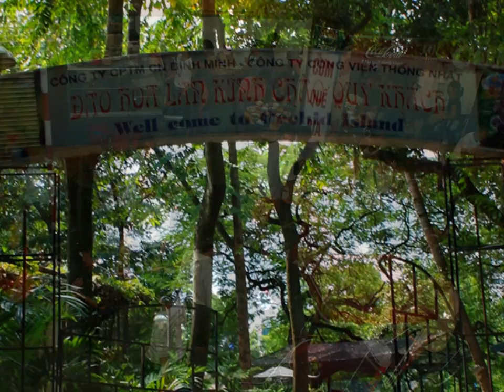Hanoi by Prayer and Jazz - Slideshow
A few frames around Hoan Kiem Lake, a couple of parks, alleys and side streets, then night shots of the Hanoi jazz scene, including Quyen Van Minh working over the sax at his club. Also pictured: The Opera House, Green Tangerine restaurant and some kid with a sidearm looking for payback, from the looks of things. Photos by Lowell Bennett.

Tune: "Slinky Blues" by Admiral Bob via Creative Commons.